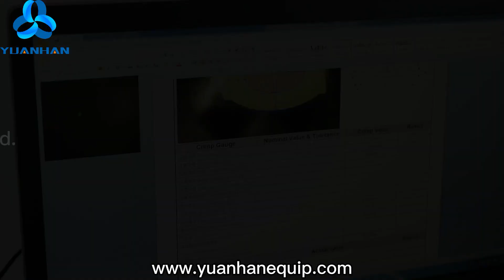Terminal Cross Section Analysis System YH-SE3 - Yuanhan